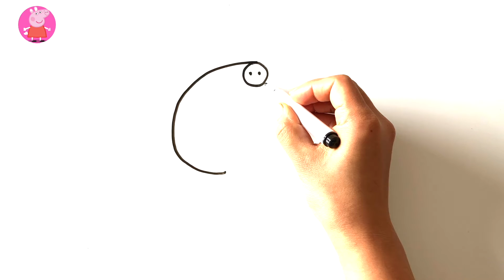Baby Alexandra | Step By Step | Peppa Pig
Here in this video, I will be showing you How To Draw Baby Alexandra Step By Step.

Hello, Here on this channel you can learn how to draw Peppa Pig and Peppa Pig family and friends compilation.

*whiteboard
*paper